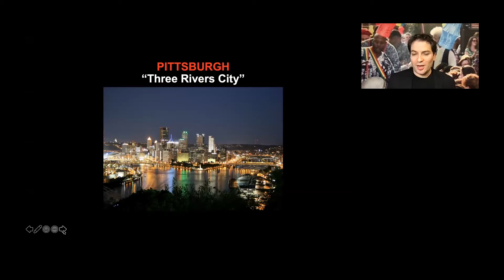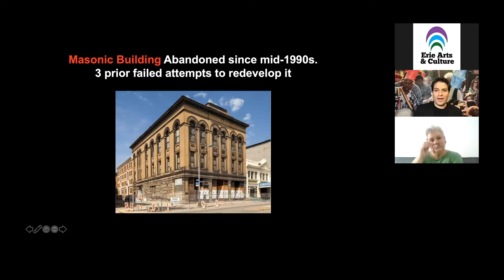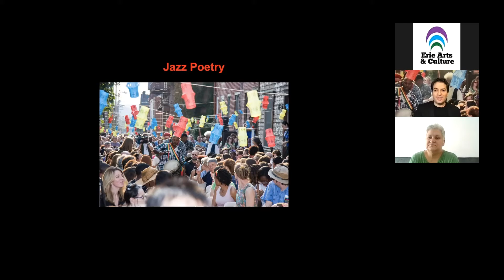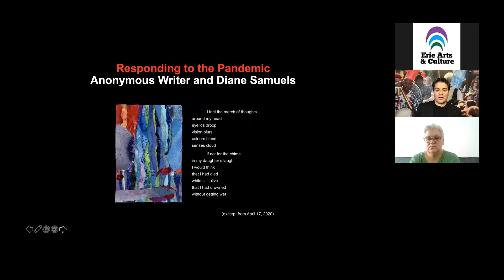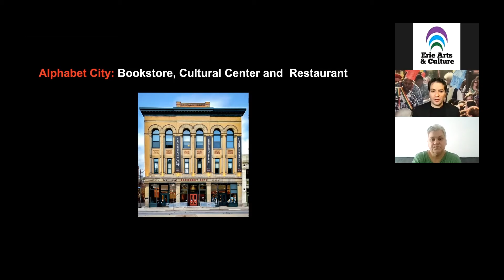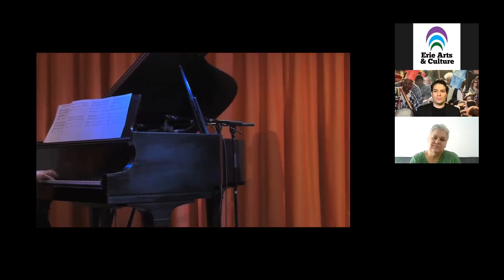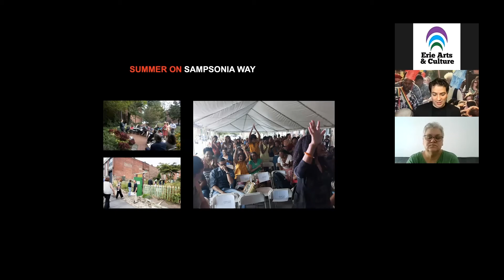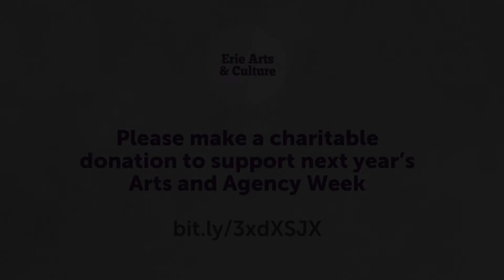Arts and Agency Week: Andrés Franco of City of Asylum